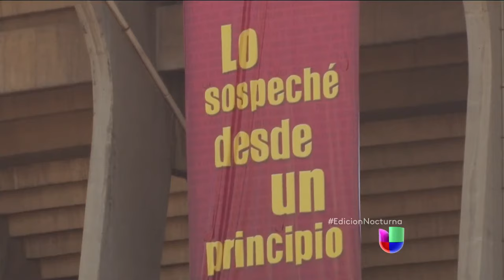Entre porras y ovaciones despiden a Chespirito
Más que un funeral, el último adiós al comediante fue un colorido y emotivo festejo de su fructífera vida.